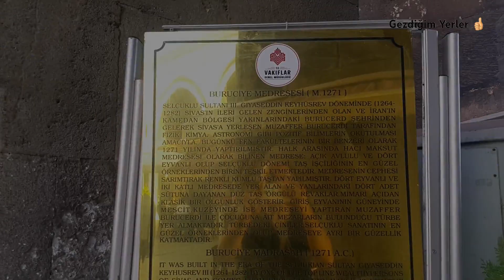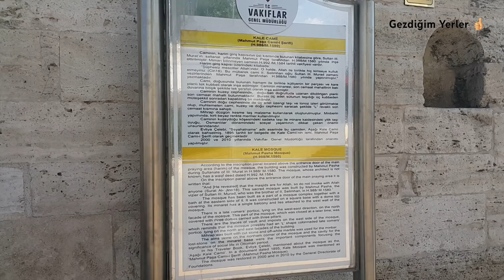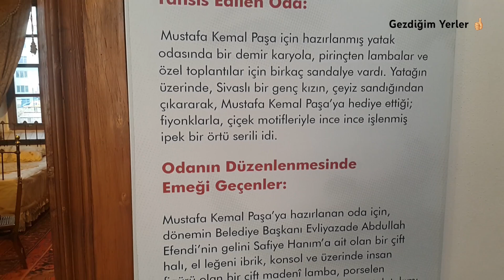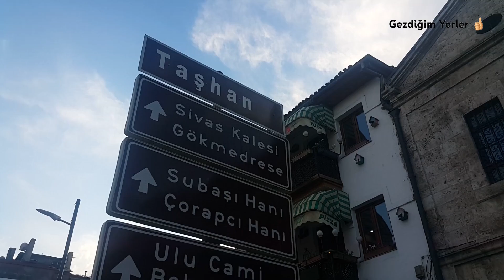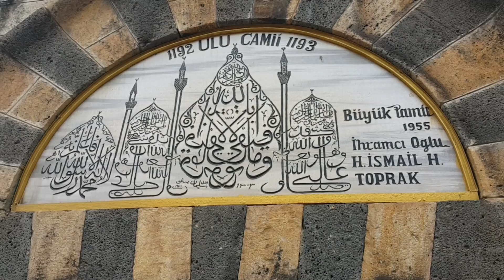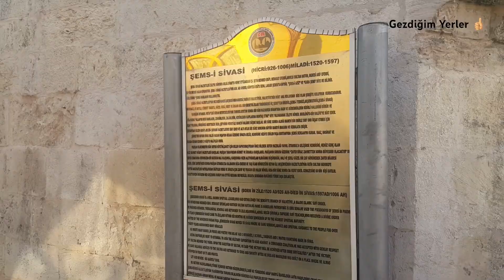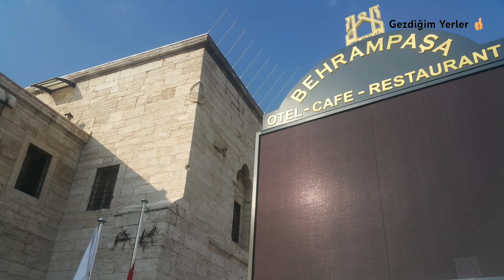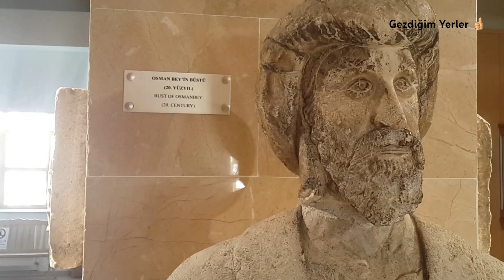👍🇹🇷🕊️ Sivas Merkezi Gezdim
sivas. Sivas merkezde gezilecek yerler. Taş han. Gõkmedrese. Şifaiye Medresesi. Ulu Cami. Dikili Taş. Arkeoloji Müzesi. Yazma esenler Müzesi. Şemsi sivasi. Kurşunlu hamamı. ihramcızade kültür ve sanat merkezi. berhampaşa otel resturant . Sivas türbeleri...Çifte minare. Subaşı hanı. Buruciye Medresesi. Kale cami..Kongre lisesi müzesi